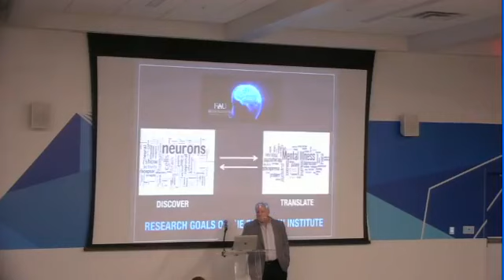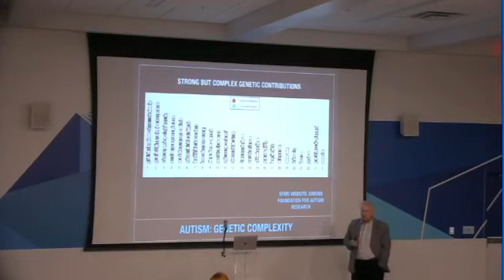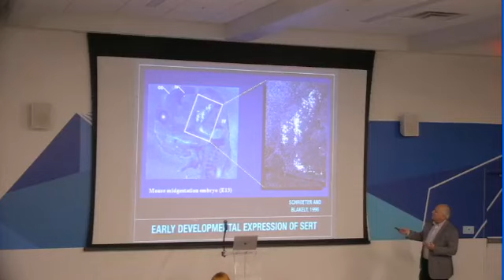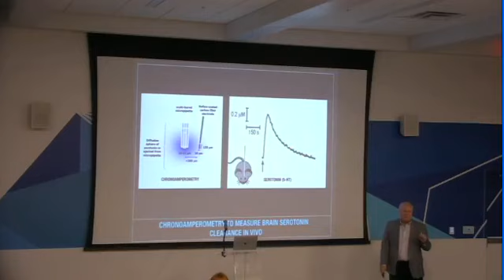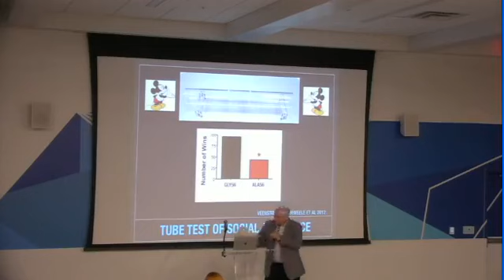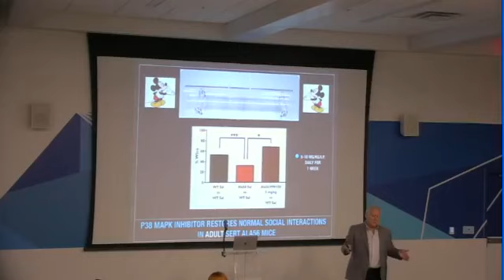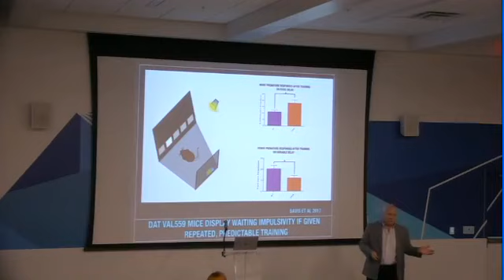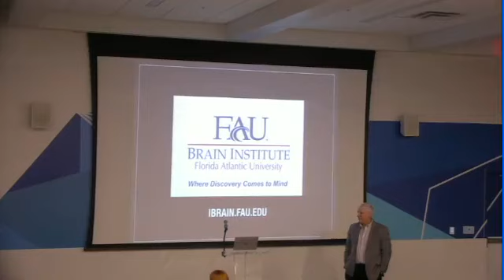Can a mouse have ADHD or Autism - and why should we care?